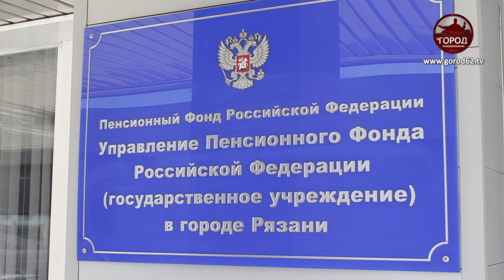ПАРКОВКА В РЕЖИМЕ ОНЛАЙН